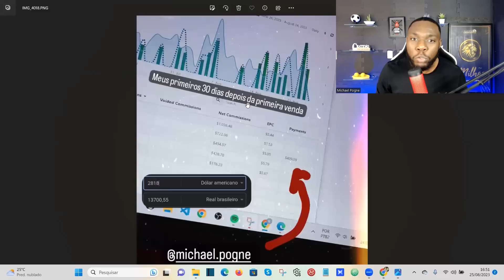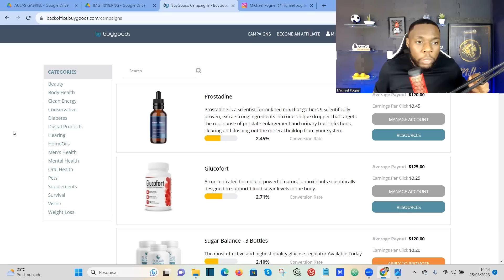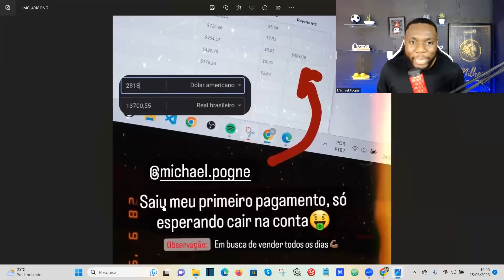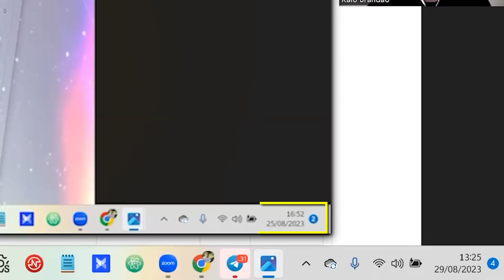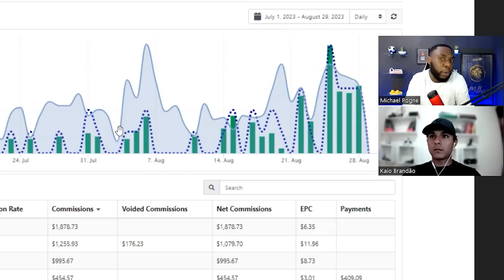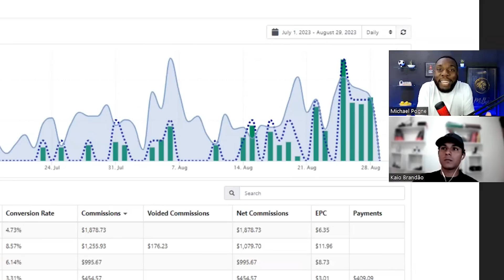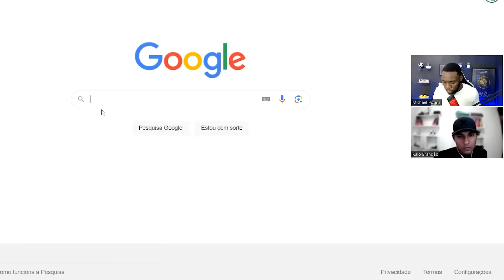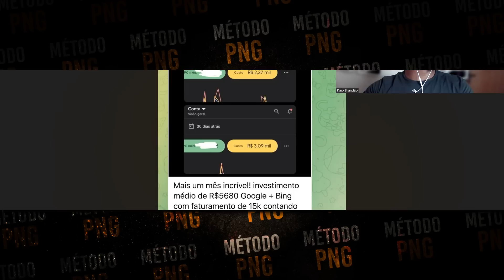COMO ALUNO FEZ MAIS DE 13 MIL EM 38 DIAS NESSA PLATAFORMA QUE PAGA DINHEIRO EM DÓLAR [SEM APARECER]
🔻⬇ Conecte-se comigo ⬇🔻
📲  Meu Instagram: @michael.pogne

Mas pra eu parar de ter esse pensamento, eu fui atrás de estudos, apliquei e validei estratégias como afiliado que me fez faturar mais de 1 milhão na internet sem precisar aparecer.

Essa estratégia poderosa de hoje em dia pouco explorada no mercado digital é sobre vender na gringa como afiliado sem aparecer, sem precisar criar conteúdos 100% como afiliado e ganhar 5x mais comissões em dólar.

E as pessoas que estão seguindo essa estratégia assim como esse meu aluno Kaio seguiu, estão voando e nadando de braçada, tenho certeza que você pode ser o próximo a conseguir ter esses resultados mesmo começando do zero, porque eu ensino tudo do absoluto zero passo a passo.

Assista a História do Kaio e se inspire e espero que você seja o próximo a participar de uma entrevista aqui comigo.

VamboraJuntoss.